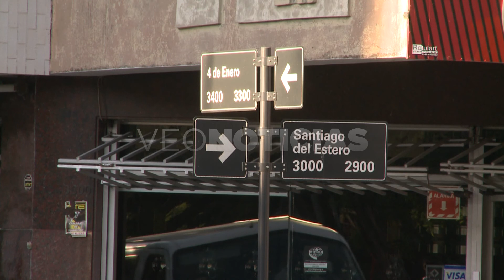LAURA - VECINOS DE PLAZA CONSTITUYENTES DENUNCIAN OLORES NAUSEABUNDOS